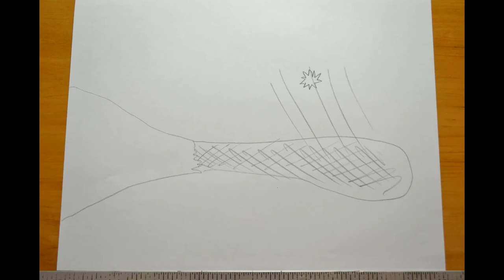Build - A Beaver and His Will To Swim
This beaver wants to swim. Building a dam is the most logical next step!!!

This is a hand drawn (with pencil on paper) animation. The idea is totally random and just popped into my head one day. The song is what I came up with after I did the drawings. don't ask. I'm weird. I think I've said it before. I hope you like it!

Drawn, written, and performed by me.